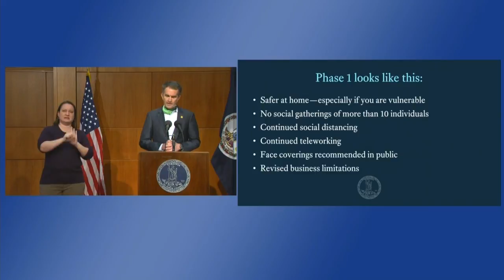Northam on much of Virginia entering Phase One reopening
Depend on WTVR.com and CBS 6 News for complete coverage of the COVID-19 outbreak.